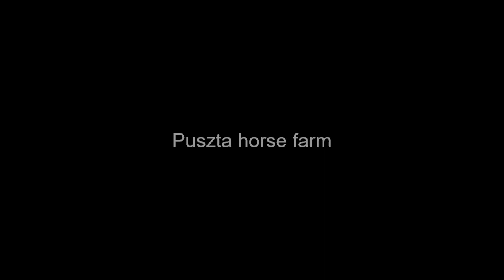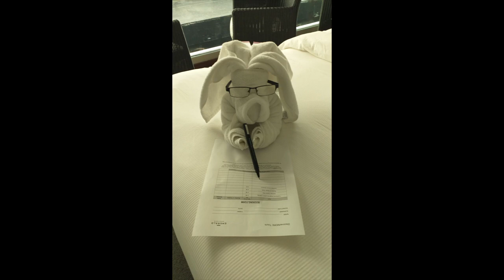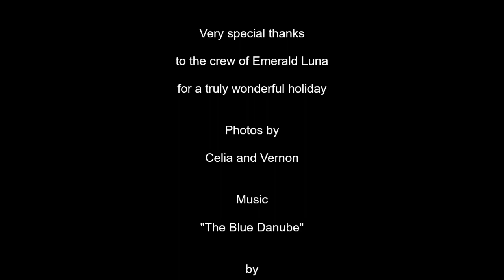Enchantment of Eastern Europe river cruise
A wonderful cruise on the river Danube through Eastern Europe, visiting 5 countries in 9 days - Romania, Bulgaria, Serbia, Croatia and Hungary - in May 2024